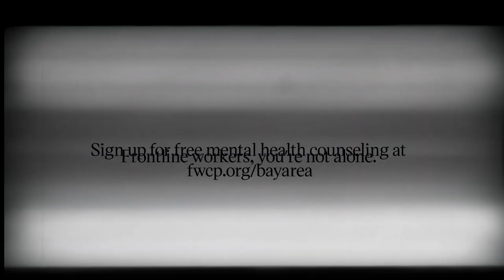Frontline Workers Counseling Project: Help Is Part Of It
About Campaign:
The Frontline Workers Counseling Project (FWCP), formerly called the COVID-19 Pro Bono Counseling Project, is an initiative that helps connect frontline workers with free, confidential psychotherapy and counseling. Over 450 licensed and insured professional psychotherapists in the Bay Area have volunteered to offer free services through the FWCP, representing a wide range of personal and professional backgrounds, including psychologists, licensed clinical social workers, psychiatrists, and marriage and family therapists.

Credits
Campaign: Help is Part of It
Agency: TBWA\Chiat\Day

This video is about:
Digital Film, United States, Public Interest, NGO, TBWA, fundraising campaign, Frontline Workers, Counseling